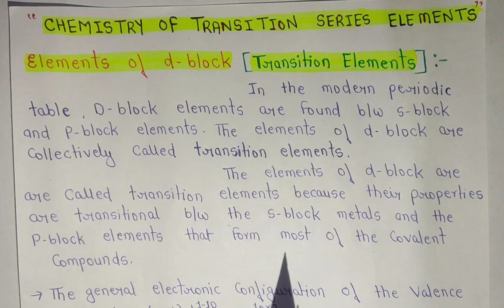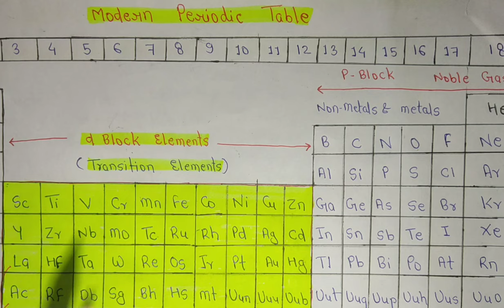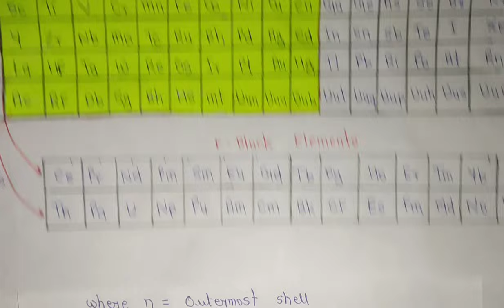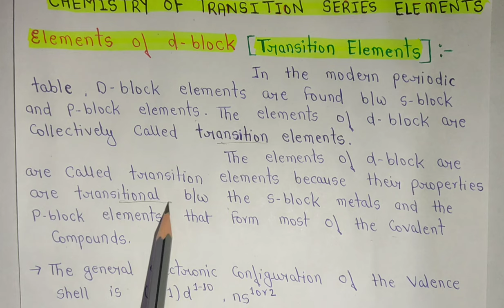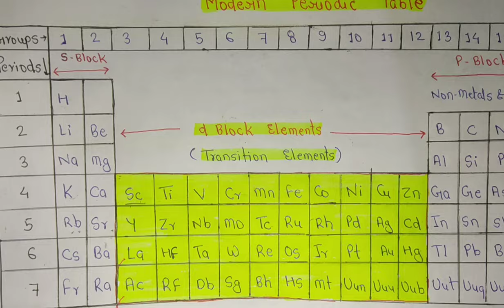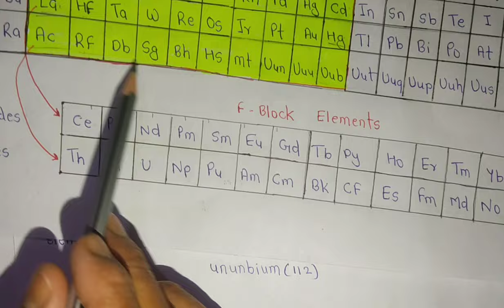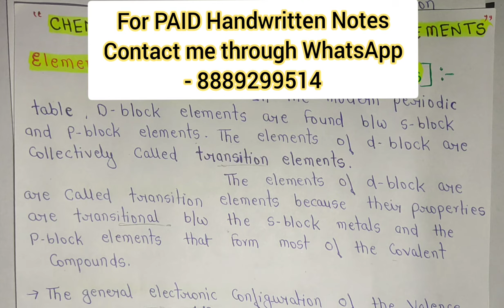d-Block Elements | Transition Elements | Chemistry Of Transition Series Elements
•CHEMISTRY OF TRANSITION SERIES ELEMENTS -

           [ BSC 2ND YEAR COMPLETE NOTES ]

BSc.1ST YEAR NOTES - Units Wise - In English

          [ BSC 1ST YEAR COMPLETE NOTES ]